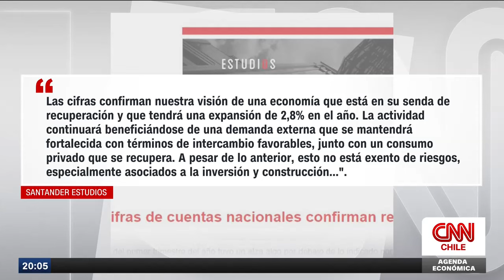Consejo del Salmón habló sobre estado de la industria | Agenda Económica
En una nueva edición de Agenda Económica, junto a Nicolás Paut, conversamos con Loreto Seguel, presidenta del Consejo del Salmón, respecto a la situación en el mercado, planteó: “Somos una industria que hoy lamentablemente estamos estancados en el crecimiento” y enfatizó en la importancia de una legislación moderna y flexibilidad, señalando que la actual normativa se hizo bajo un contexto de crisis.